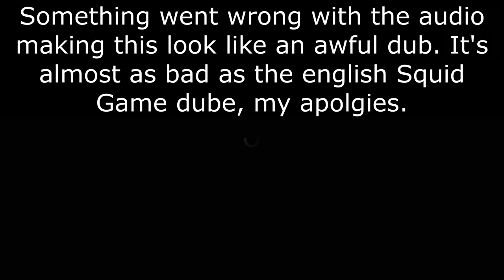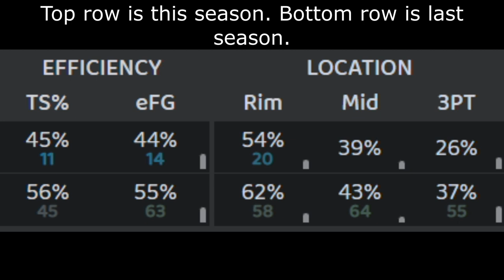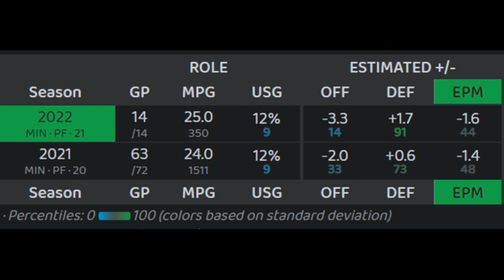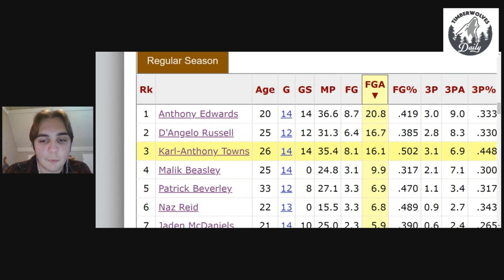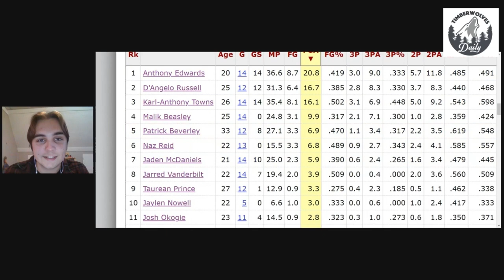Jaden McDaniels Still Isn't the Player the Wolves Need